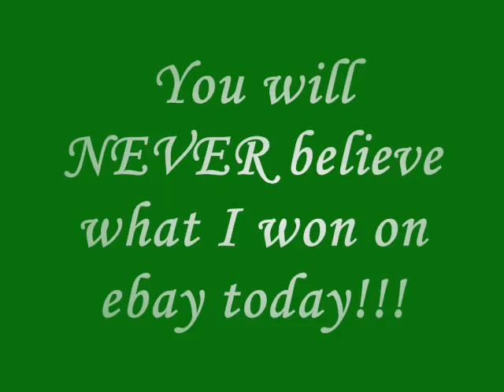Happy Valentine's Day, I GOT THE CLOVER PUPPY!!!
EEEP! I'm so happy!! I won a new Webkinz on Ebay this morning!!! :D I wll make an opening video when I get it. :) Watch the video to find out what one I got!